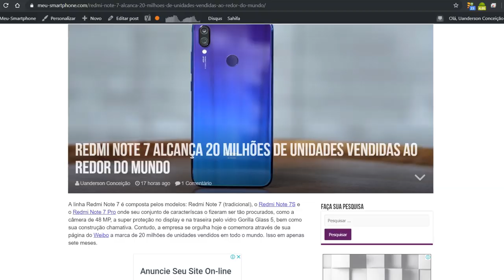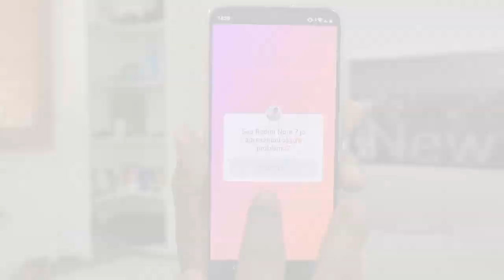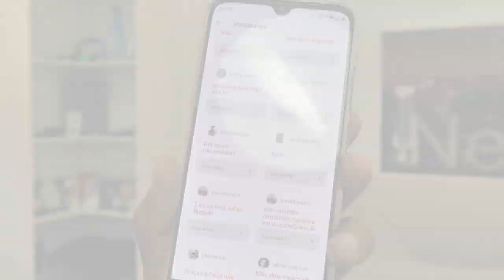VOCÊ TÁ GOSTANDO DO SEU REDMI NOTE 7?